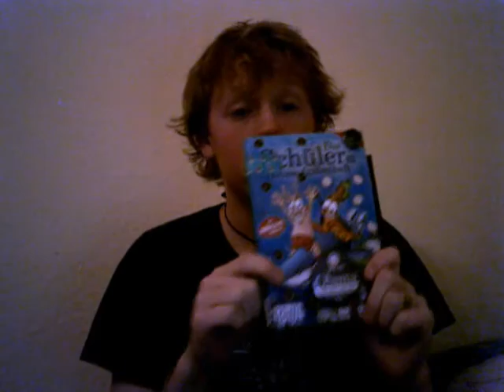Tack's 51 Things, 5 Facts, and 30 Faces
YOU HAVE BEEN TAGGED

music- anticonformity by krystal meyers (amazing singer)